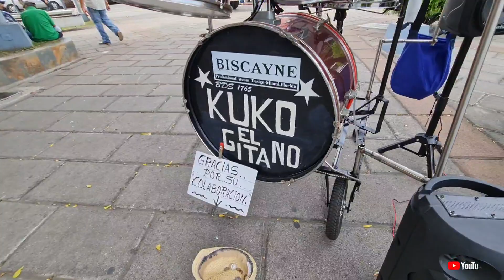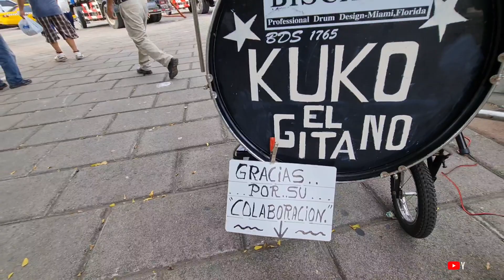Don Kuko El Gitano Nos Da Sus Razones de Su Salida del Combo Libertad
Gracias a todos mis Suscriptores por su apoyo de corazón se los agradezco .

Gracias Totales.

Atte.: Balmore Padilla